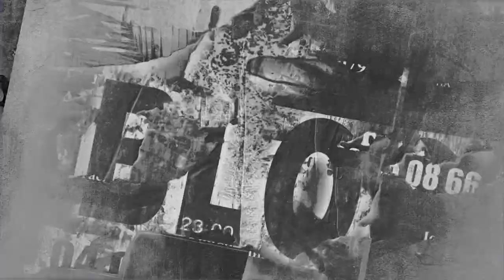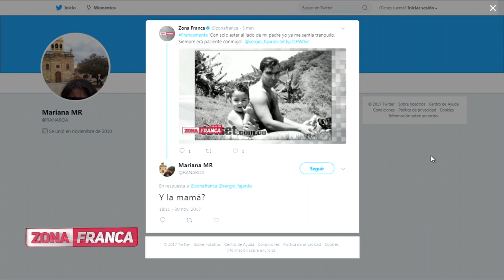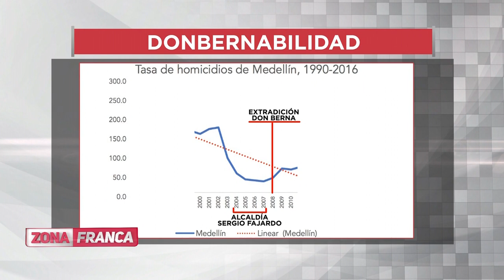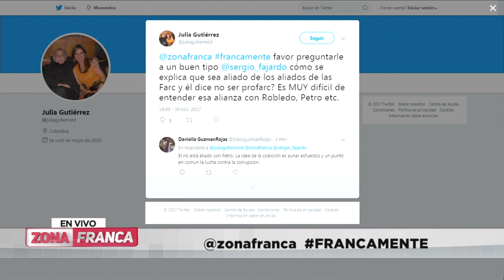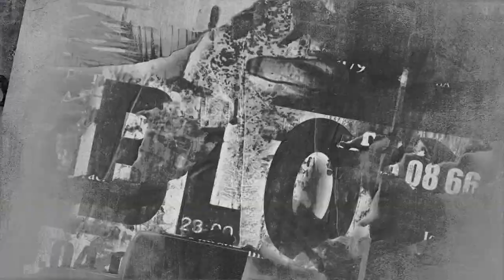Zona Franca | Entrevista con Sergio Fajardo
Una entrevista muy personal con Sergio Fajardo, para hablar largo sobre quien es, más que sobre lo que propone, La idea es que usted tenga la oportunidad de saber más a cerca de la historia, la vida y en la medida de lo posible la intimidad de cada uno de los personajes que aspiran a la presidencia de la República.